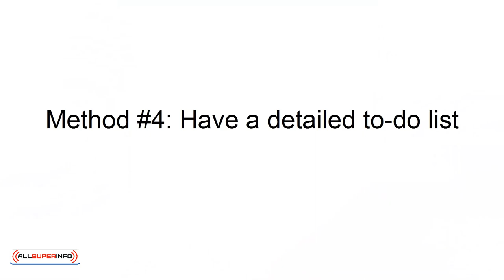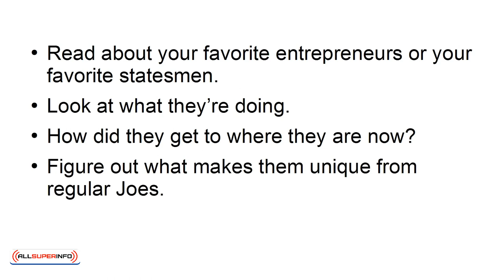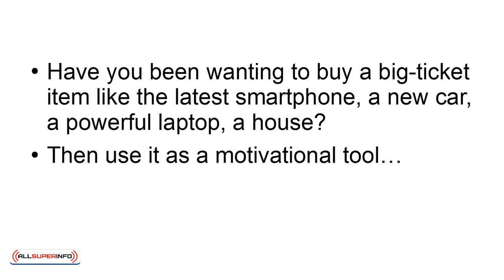05 10 Methods To Drive Yourself To Do Great Things